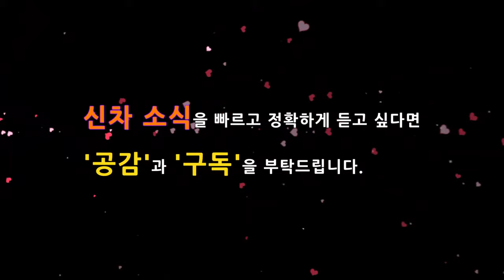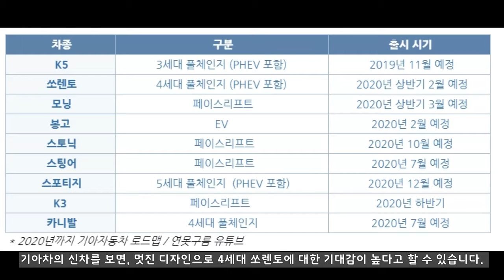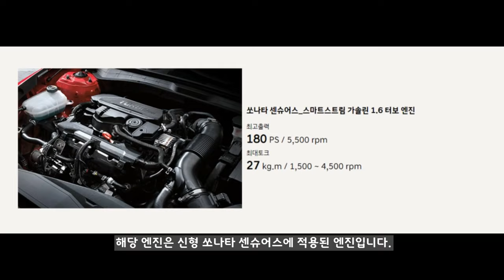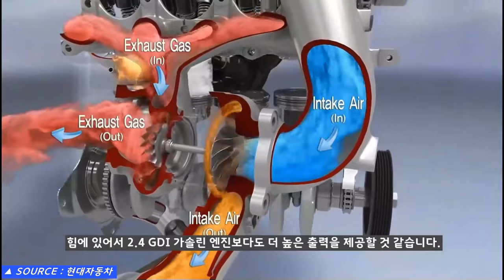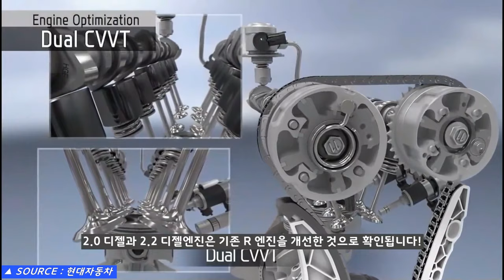4부! 신형 쏘렌토 풀체인지! 4세대 양산차 주요 디자인과 5가지 엔진 라인업! kia 4Gen Sorentor MQ4! Design! Engine!!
대한민국 주인공 SUV인 신형 쏘렌토에 대한 요청이 많았는데 다양한 신차가 출시되면서 뒤늦게 올려드려서 죄송합니다! 오랜만에 쏘렌토 4부 영상을 알려드립니다.

이번 4부 영상에서는 양산형 4세대 쏘렌토의 디자인을 살펴보고, 5가지 엔진 라인업을 알려드리겠습니다.